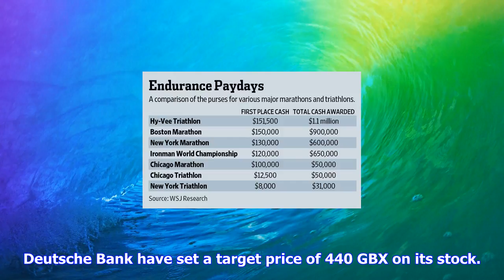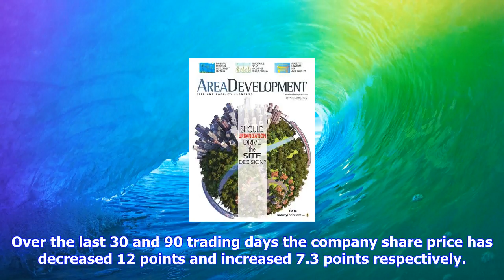Breaking News | Direct line insurance group plc 17.8% potential upside indicated by deutsche bank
Direct line insurance group plc 17.8% potential upside indicated by deutsche bank

Direct Line Insurance Group PLC with EPICTICKER LONDLG had its stock rating noted as ‘Reiterates’ wi...